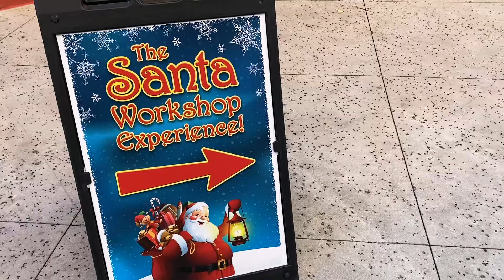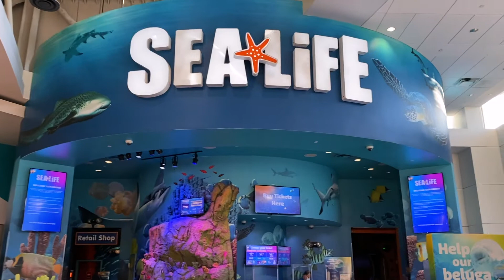🇺🇸Icon Park Orlando + Shake Shack = The Ultimate Christmas Celebration!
Hi.  I'm a Gay Travel YouTuber located in Orlando, Florida.  In this episode I pop over to ICON PARK Orlando, home of the iconic observation wheel.  But, the real mission is to eat some Shake Shack...mmmmm.  Along the way, I give an overview of the Icon Park.  See a couple of celebrities!  And, get a little dose of Christmas cheer.  It was a fun dinner location.  Let's Go!